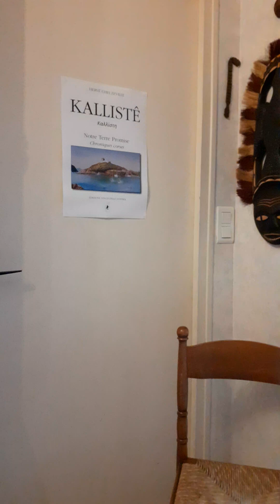HervéTV n° 257: annonce de la publication de "Kallistê, notre Terre promise"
Dans cette nouvelle vidéo, j'annonce la sortie de mon onzième livre, "Kallistê, notre Terre promise" (Edizione Vincentell d'Istria). Il sera lancé officiellement dans mon village de Soriu di Tenda, à la salle communale Santa Croce samedi 11 mars à 16h00.
Je le présenterai à nouveau samedi 18 mars à 14h30 à la Médiathèque du Centre à Bastia.
Vous tous conviés à l'un ou à l'autre de ces deux événements (ou au deux)!